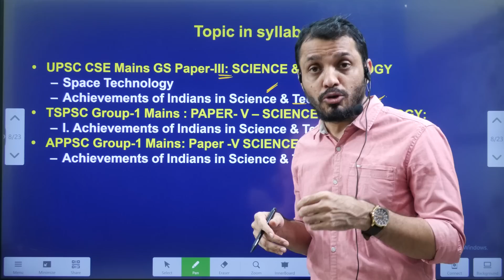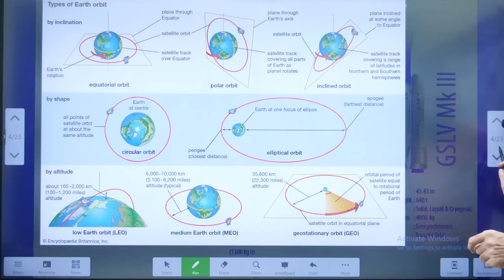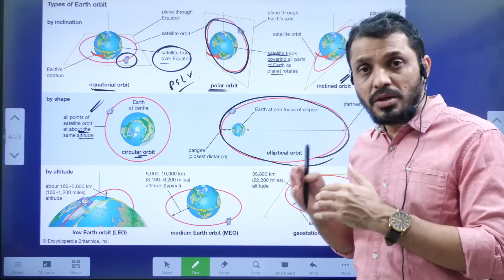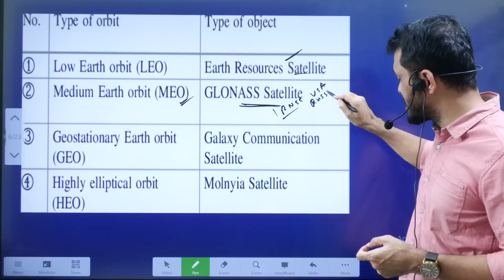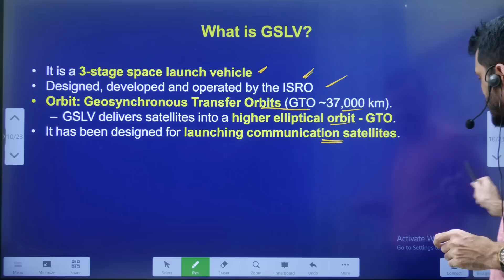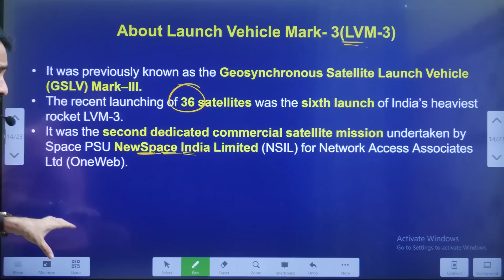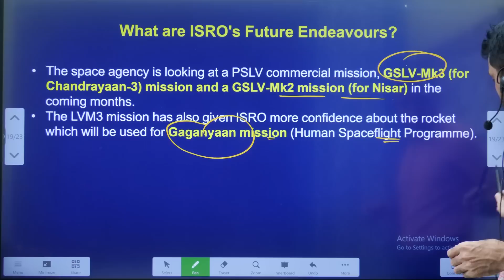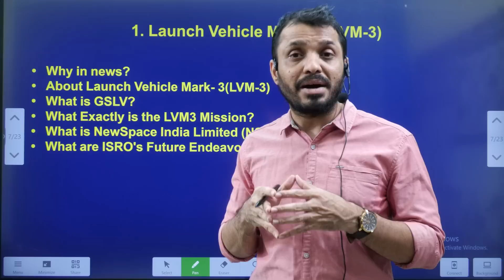36 ఉపగ్రహాలతో LVM3||ISRO’s LVM-3 launch explained by Mana La Excellence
36 ఉపగ్రహాలతో LVM3||ISRO’s LVM-3 launch explained by Mana La Excellence

*Mana La Excellence Telegram Channel Link*

Address:
La Excellence IAS
1st floor, #1-10-223/s,

English:
La Excellence IAS Coaching Institute
Kannada: